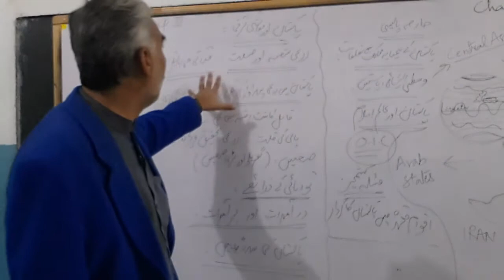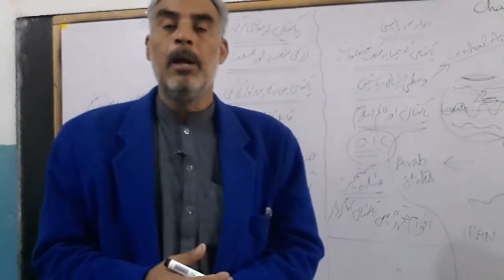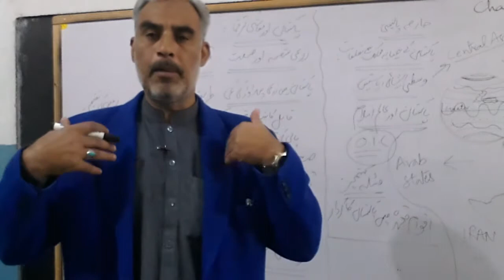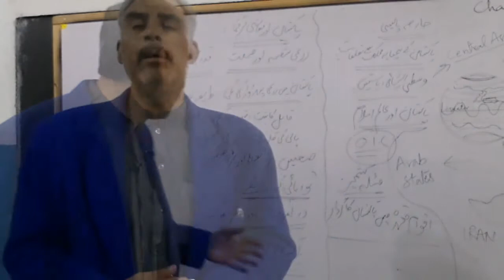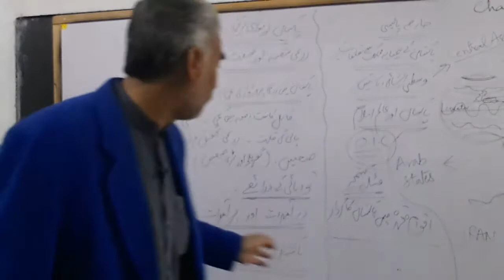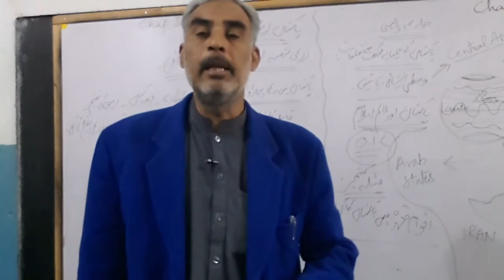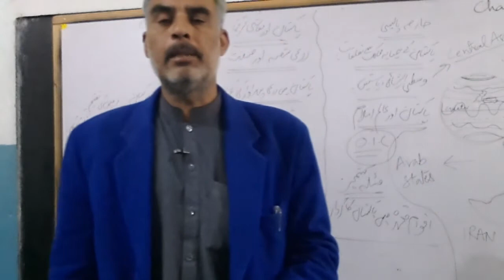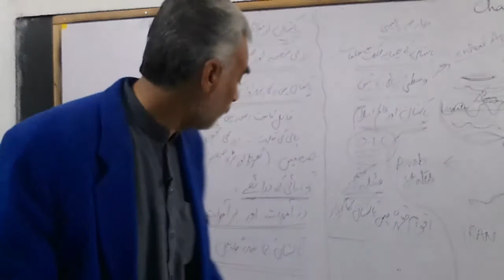Pakistan & Development/Agriculture l Industry l Export & Import l Pak-Studies 10th chap 3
In this video the students can get understanding about the development in Pakistan its agriculture industry and export import